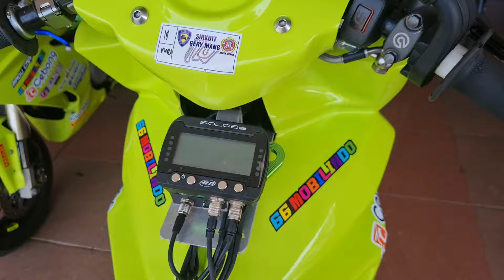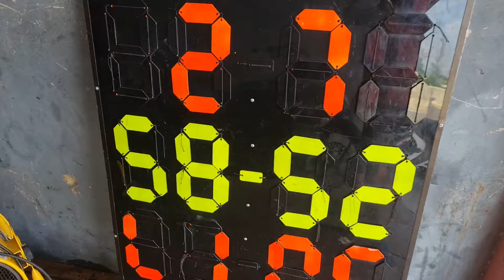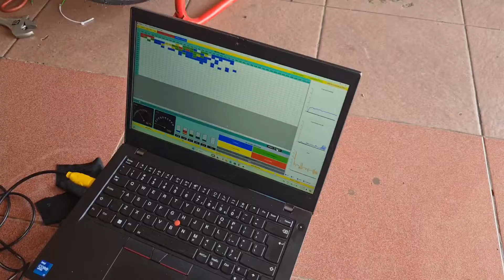SANGKURIANG MENJELANG MOTOPRIX SERI1 BONGKAR REGULASI 2024 HONDA 86RISTAN RACING